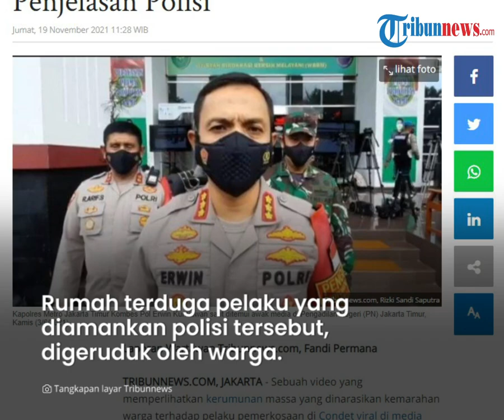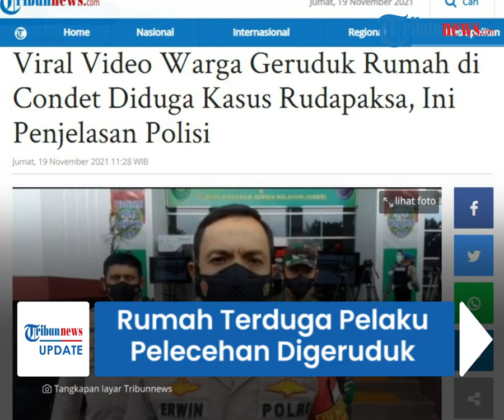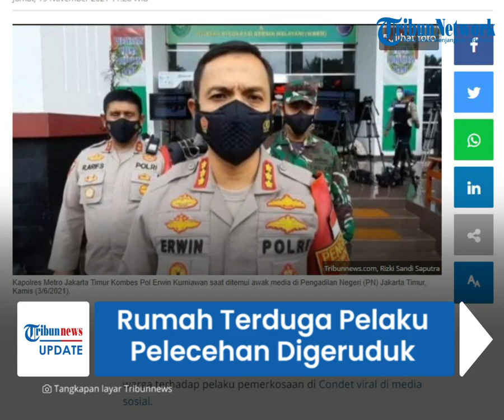Detik-detik Rumah Terduga Pelaku Pelecehan Seksual Gadis Disabilitas Digeruduk, Amarah Kian Memuncak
Gerombolan warga yang emosi tersebut menggeruduk rumah di Jalan Batu Kinyang Condet, Batuampar, Kramatjati, Jakarta Timur, pada Kamis (18/11/2021) malam.

Diinformasikan bahwa terduga pelaku pemerkosaan tersebut berjumlah tiga orang.